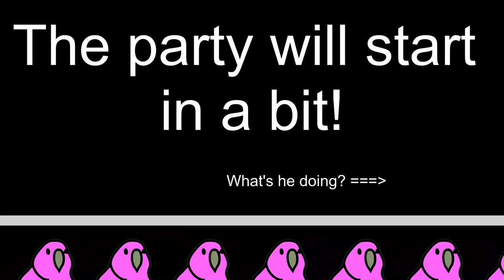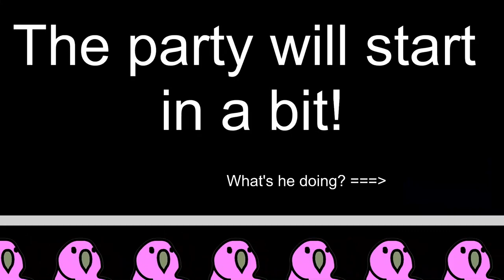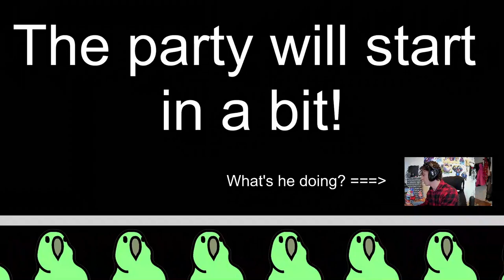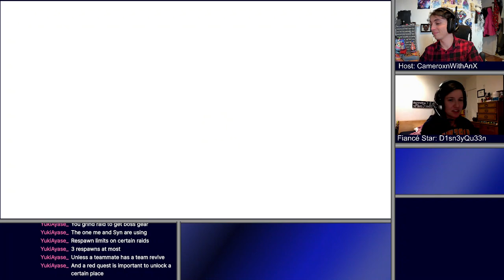SoulWorker | Reaching Raid Rank, Yes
Anna and I prepare for our upcoming raids this evening. The hype just keeps on hyping!